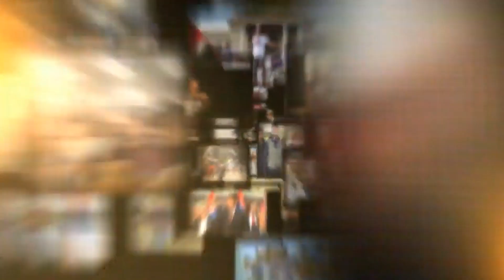Dr Mirović: Svako ko je protiv sankcija Rusiji biće u petak 19:00 na skupu kod Predsedništva Srbije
POGLEDAJTE CEO INTERVJU:
Prof dr Dejan Mirović: Ovo su zahtevi protesta protiv sankcija

U DINARIMA
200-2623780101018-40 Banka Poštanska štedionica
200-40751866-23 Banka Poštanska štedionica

U DEVIZAMA:
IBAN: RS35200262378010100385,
SWIFT: SBPORSBG ,